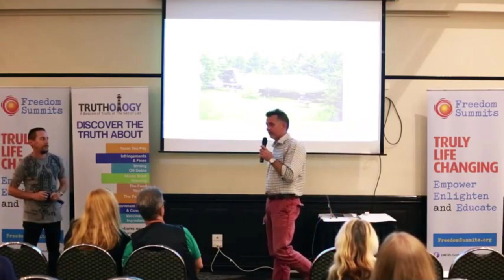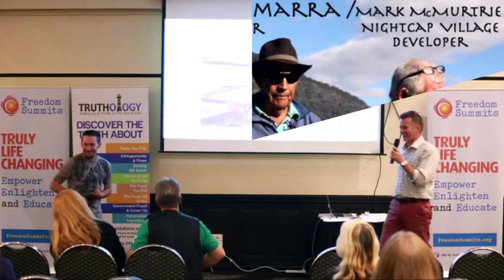Adrian Brennock, Nightcap on Minjungbul developer, revealing what Mark McMurtrie is really like 2016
Adrian Brennock & Mark Darwin discuss Mark McMurtrie.
Current developers of Nightcap on Minjungbul DA21/0010 includes Adrian Brennock and Mark McMurtrie, amongst others.